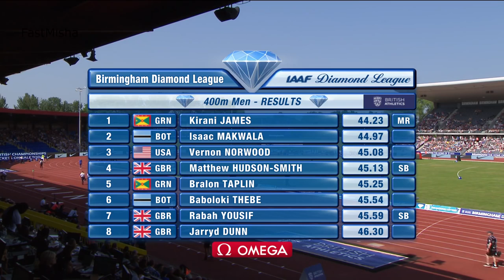84 Kirani James wins 400m Birmingham Diamond League 2016 HD